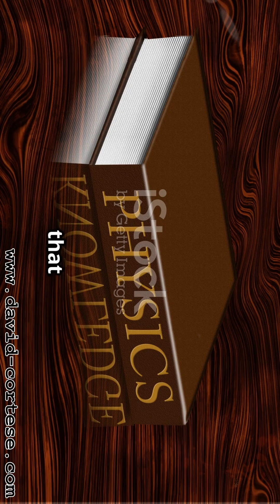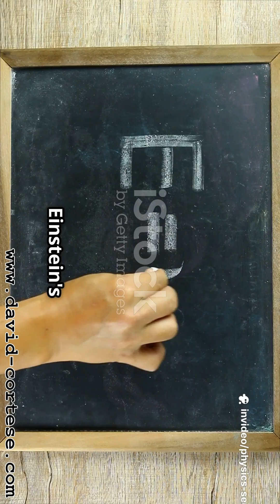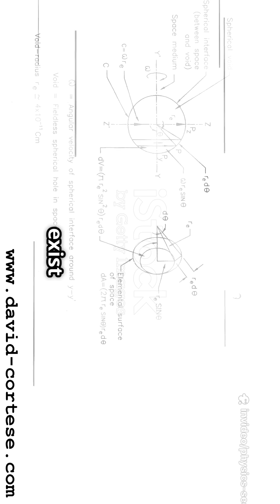PHYSICS SECRETS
Dive into the fascinating world of physics!
This educational video uncovers mind-blowing physics secrets that explain the universe's most intriguing phenomena.
Using stunning stock footage and clear English narration, explore concepts like quantum mechanics, relativity, and the mysteries behind everyday forces.
Perfect for students, science enthusiasts, or anyone curious about how the physical world works.
Watch now to unlock the secrets that govern everything around us and satisfy your curiosity with visually engaging explanations.

OUTLINE:

00:00:00 Hello, Fellow Explorers!
00:00:33 Gravity's Gentle Pull
00:01:18 The Universe's Ultimate Speed Limit
00:01:59 Time's Flexible Flow
00:02:35 The Ghostly Quantum Realm
00:03:17 The Atomic Story of Us
00:03:54 Hidden Universe
00:04:17 Your Adventure Begins